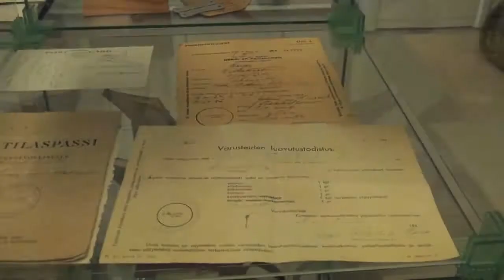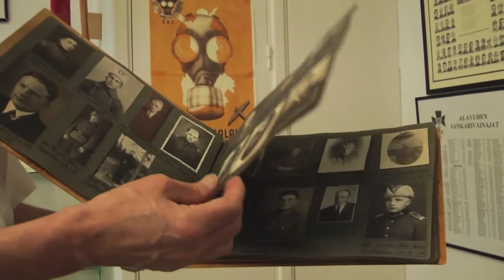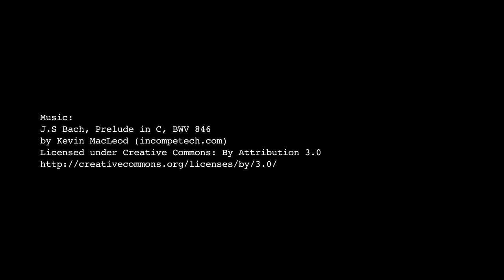Veteraanien perinnehuone, Alavus, Taidekeskus Harri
Kuvausjärjestelyt yhteistyössä Museohanke 2:n kanssa.